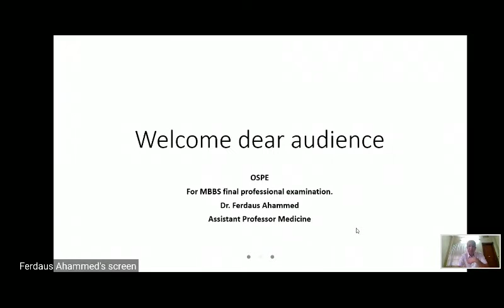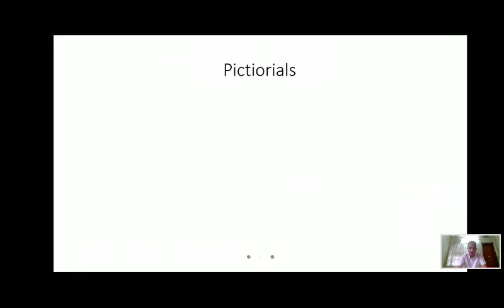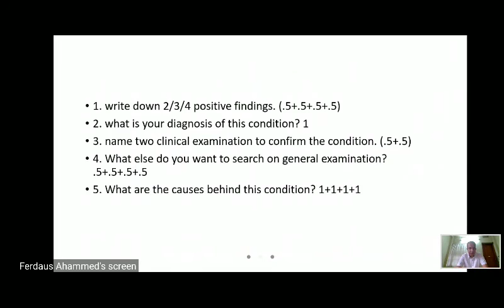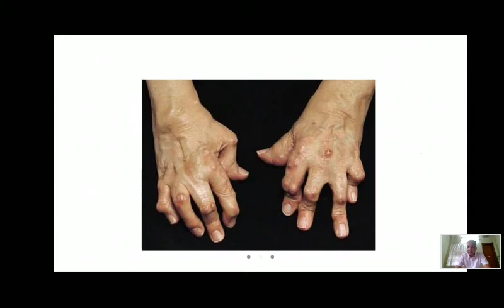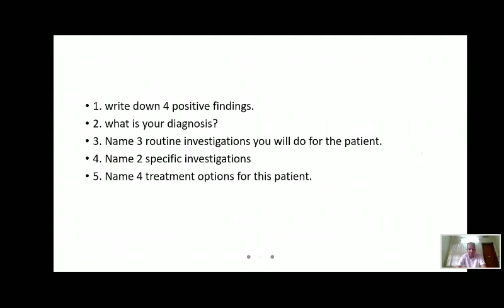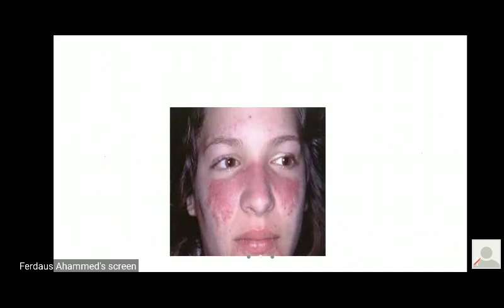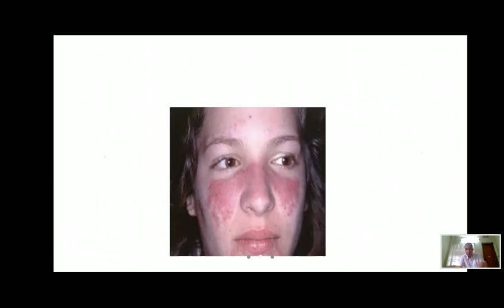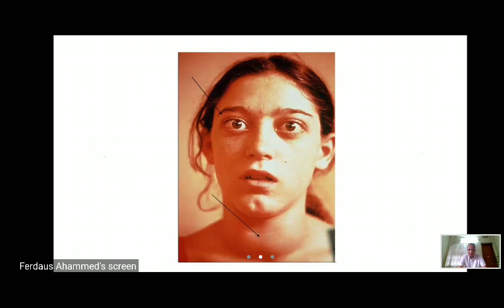Medicine || OSPE (1)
Lecture was taken by Dr. Ferdaus Ahammed.